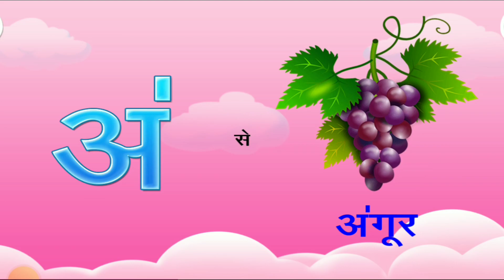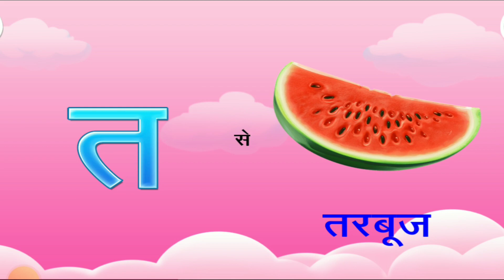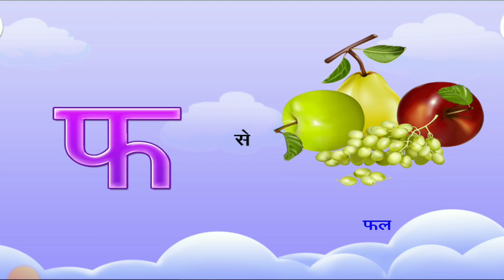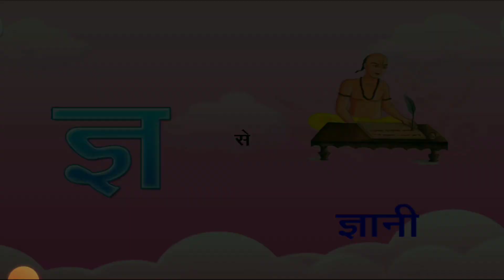Kids learning games Hindi । Alphabet educational games for kids ।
Hey welcome to Gameglobe TV. Kids learning games Hindi । Alphabet educational games for kids ।game link 👇

At GameGlobe TV, we are passionate about all things gaming. Our channel is dedicated to bringing you a diverse array of captivating gameplays, engaging reviews, insightful discussions, and exciting updates from the ever-evolving world of video games.

      Join us as we explore the vast and fascinating gaming universe, featuring a wide range of genres, from action-packed shooters to enchanting RPGs, adrenaline-pumping racing games to mind-bending puzzle challenges, and everything in between.

      Our team of enthusiastic gamers and content creators are committed into delivering high-quality, entertaining, and informative videos that cater to both seasoned gamers and newcomers to the gaming community. We'll take you on epic quests, introduce you to hidden gems, and keep you up-to-date with the latest gaming trends and announcements.

Get ready to embark on a gaming adventure like no other—welcome to GameGlobe TV!